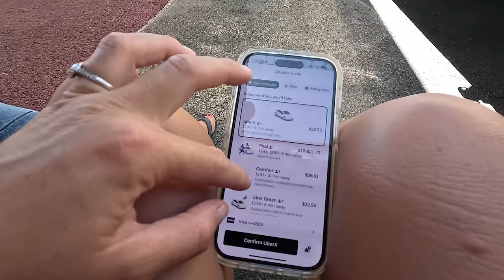WHATS NEXT FOR US?? TRAVELLING AUSTRALIA FULL TIME BEHIND THE SCENES - What you don't see!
Have you ever wanted to know what we do as ambassadors/youtubers and what's actually entailed in our work? This is what its really like.
We SELL our Caravan and let you all in on what we are NOW up too.

Also stay up to date with our travels by following us on Facebook, Instagram & TikTok.